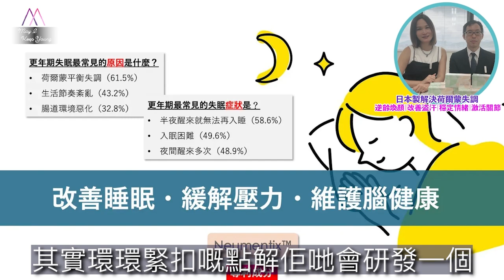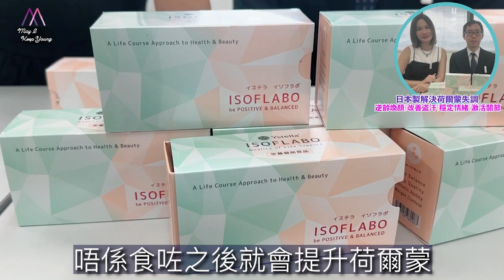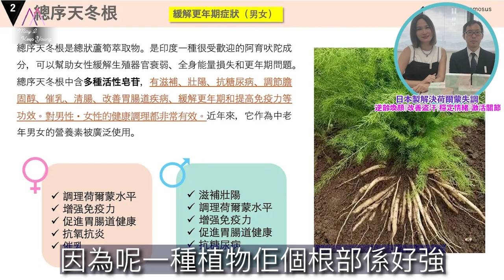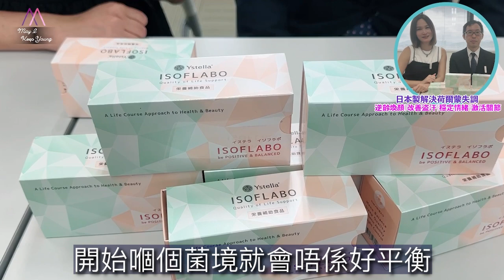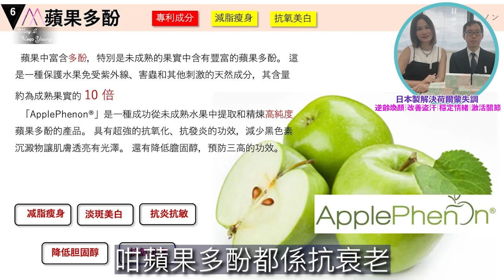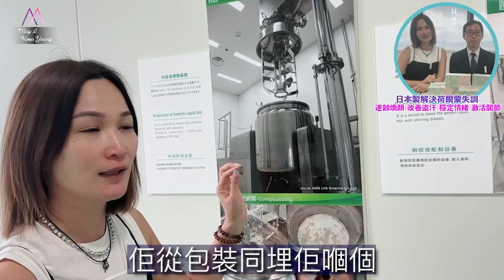從此個別未老先衰：日本製: Ystella Isoflabo 解決荷爾蒙失調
雖然我未到更年期，但我留意過咗更年期嘅爸爸媽咪佢哋會出現：健忘、煩躁、失眠、好易攰．．原來更年期其實好潛伏喺身體10幾年，已經係中女嘅我，其實更年期嘅問題已經距離我哋好近！

要做到未老先衰，你一定要知道荷爾蒙對調理身體嘅重要性！隨着年紀漸大，雌激素及黃體酮會大幅下降，呢種「荷爾蒙失調」就導致我哋提早更年期嘅主要原因！

上次去日本靜岡探廠，佢哋終於發明咗：尋找番身體平衡、解決荷爾蒙失調嘅神器！而且無論你男女都啱用，全天然八大成份，每日一包你就會有效改善荷爾蒙嘅影響

請睇吓我係日本靜崗嘅介紹🥰